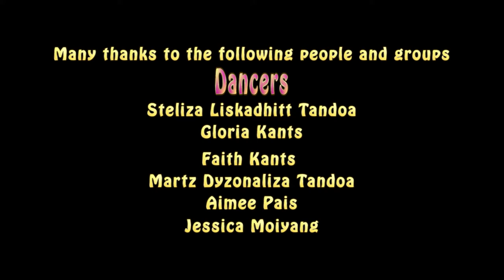Papua New Guniea